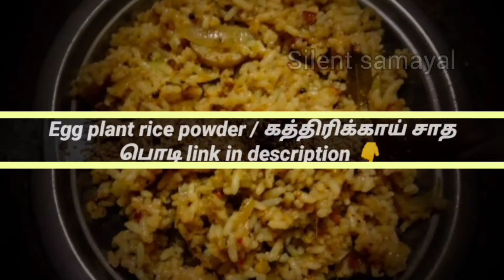வடநாட்டு கத்திரிக்காய் சாதம் ||North Indian brinjal rice || north Indian variety rice recipes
Easy and simple fried rice with normal rice || anyone can make ||garlic fried rice recipe👇

Musician: @iksonmusic